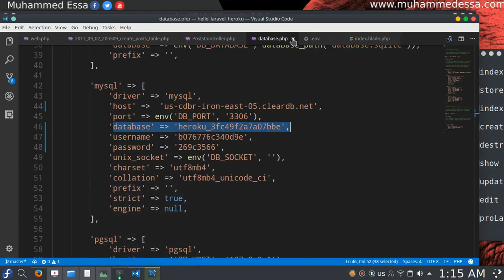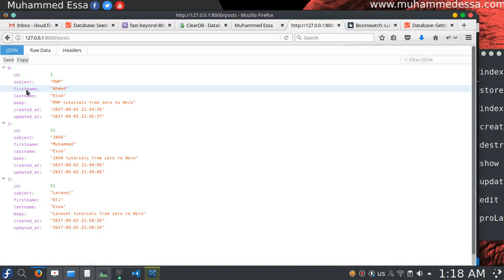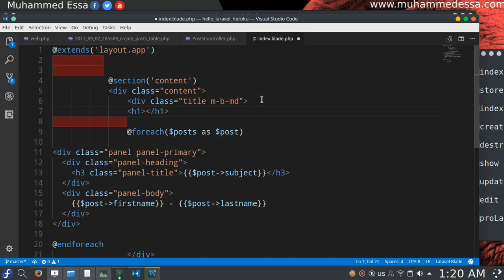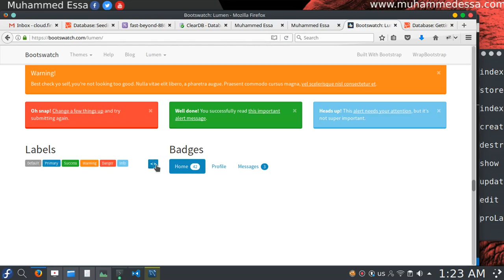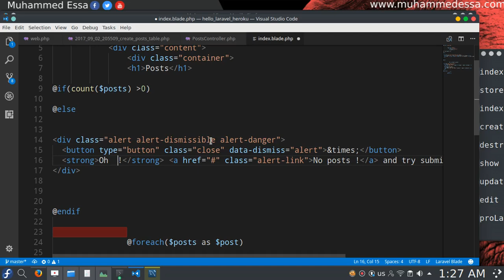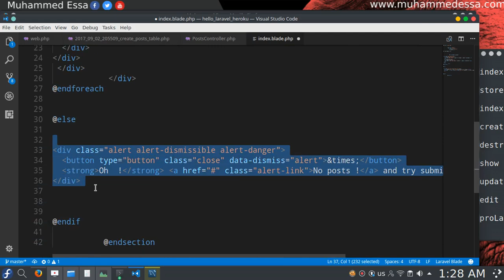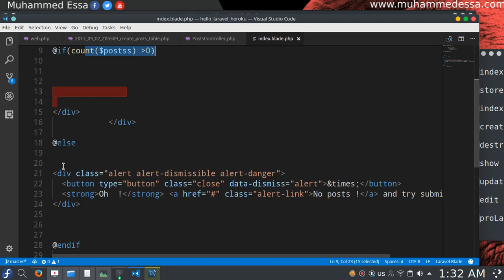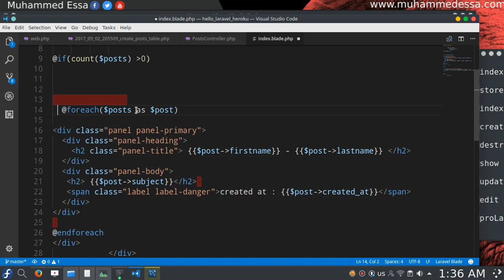25 Laravel Eloquent ORM read data